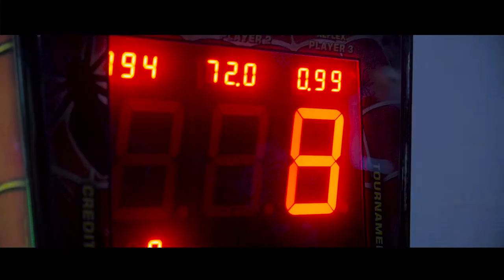Games ville Advert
Games ville AD,  Produced by "Good Company Creates"

Director: Alvan 'Mademan' Obiakor
Producer:  Eburuike Seed
Editor: Alvan 'Mademan' Obiakor
Colorist: Alvan 'Mademan' Obiakor
Production Comp: Good Company Creates